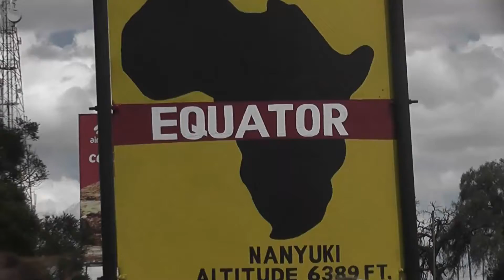Equator and the Coriolis Effect - Fun Facts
Fun Facts about Equator and The Coriolis Effect gives you some facts that are bound to make you jump off your seat with excitement! Seasons, weather and a lot more are caused by this effect.